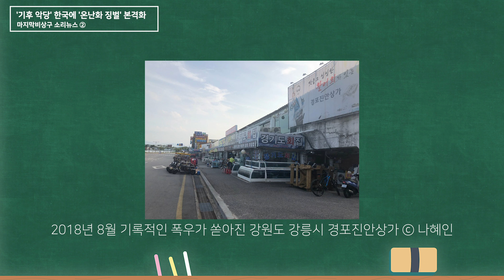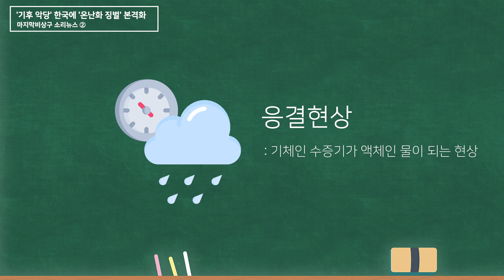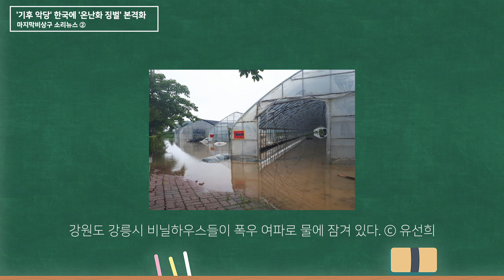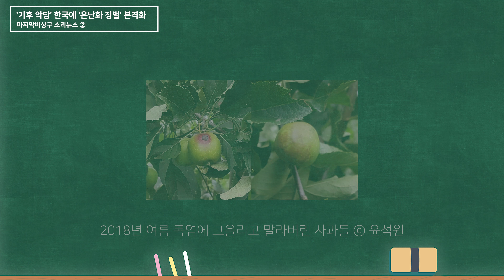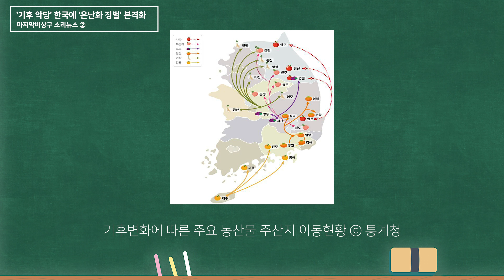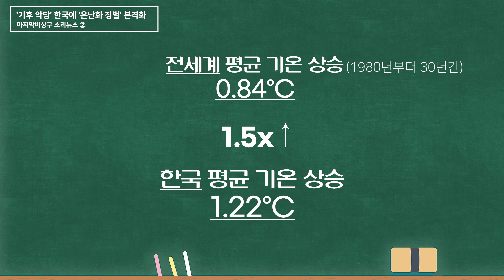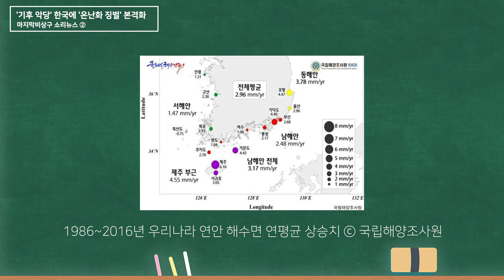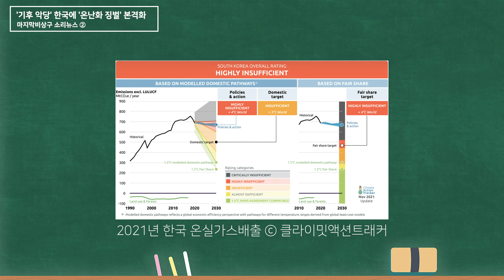[단비 소리뉴스] 기후 악당 한국이 받고 있는 자연의 벌?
‘세계 4대 기후 악당' 한국이 받는 벌

출연: 이주연 강훈 이현이 김계범 기자
영상편집: 이주연
출처: 마지막 비상구(제정임 엮음)

디지털 시대의 멀티미디어 실험에 앞장서는 단비뉴스가 ‘소리뉴스’를 시작합니다. 2020년 ‘올해의 환경책’으로 선정된 마지막 비상구를 환경부 기자들이 목소리로 전합니다. 이 책은 단비뉴스가 2017년 9월부터 약 1년 반 동안 연재한 ‘에너지 대전환, 내일을 위한 선택’ 시리즈를 엮어낸 것입니다. 석탄·석유·원전 등 기후위기와 방사능재난을 부르는 ‘위험한 에너지’에서 벗어나 ‘안전하고 깨끗한 에너지’로 전환할 길은 무엇인지 모색했습니다. 소리뉴스는 이 책 중 3부 ‘에너지 대전환은 가능하다’부터 시작합니다. 지구촌을 강타하고 있는 기후재난의 현장을 조명하고, 파국을 막을 대안을 모색하는 내용입니다. 탈원전 논란과 에너지정책을 다룬 1, 2부는 그다음에 이어집니다. 이 기사들은 민주언론시민연합의 ‘올해의 좋은보도상’과 데이터저널리즘코리아의 ‘올해의 영데이터저널리스트상’을 받았습니다. 시각장애인을 포함, 더 많은 독자에게 더 가까이 다가가기 위해 시작하는 단비 소리뉴스. 주 1회 단비뉴스 홈페이지와 유튜브 채널에 실립니다. (편집자)